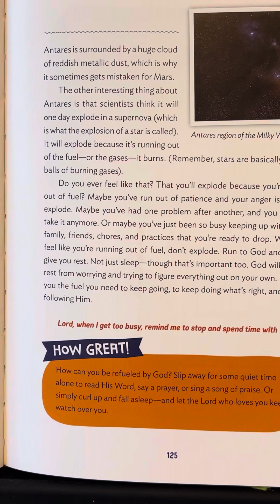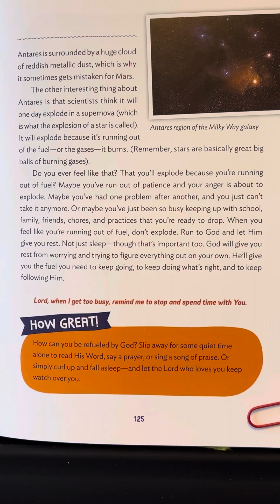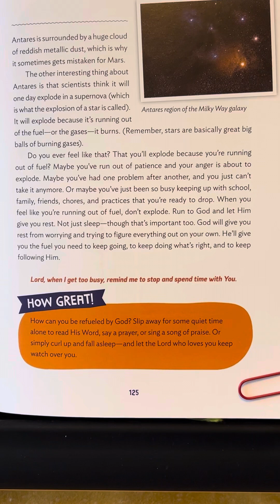60 - How Great Is Our God